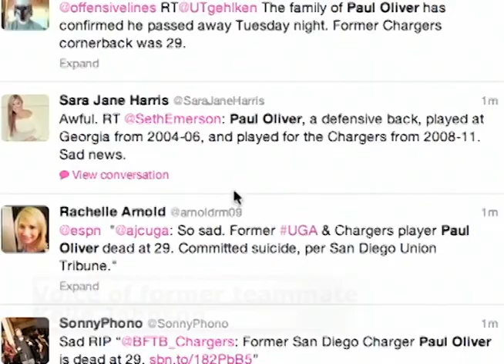Paul Oliver Feature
Former UGA player Paul Oliver died late Tuesday night, September 24th.